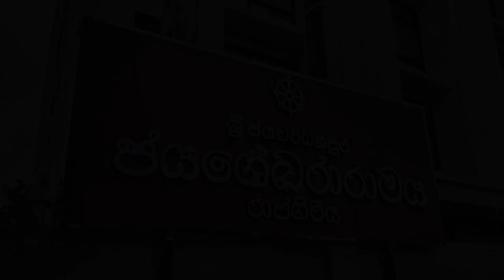Sri Jayawardenepura Jayasekararamaya - video 1